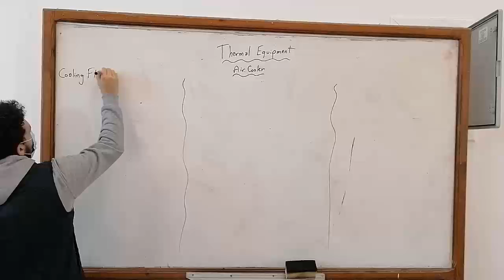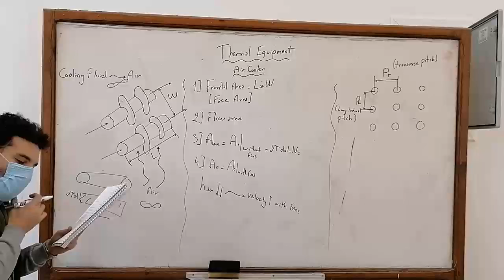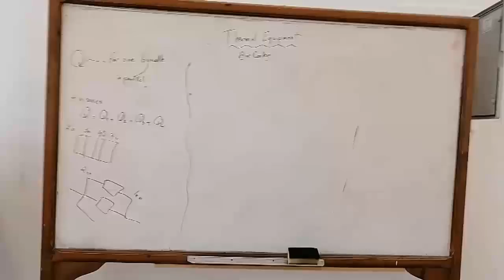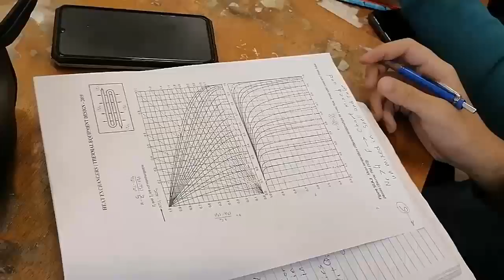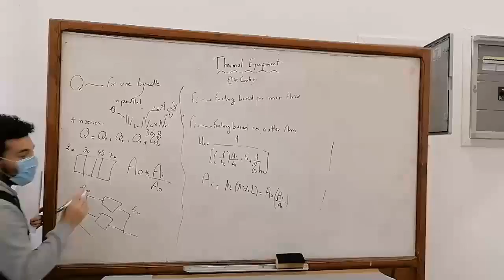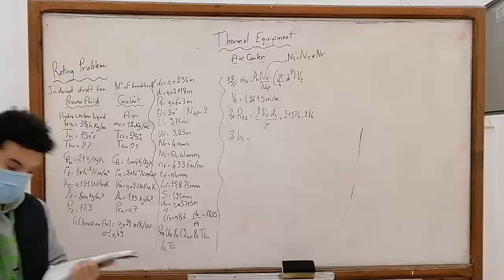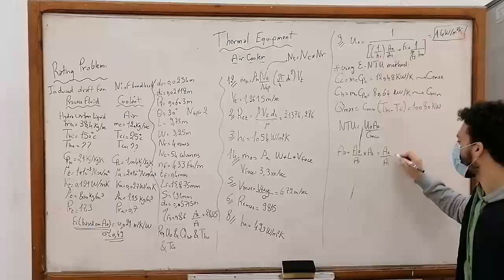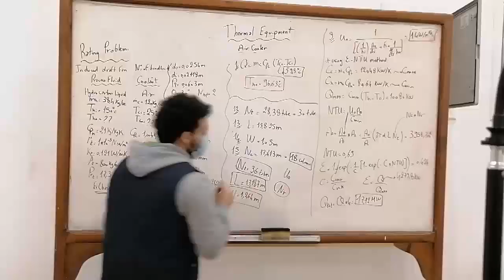سكشن المعدات الحرارية باشمهندس مهاب (5)